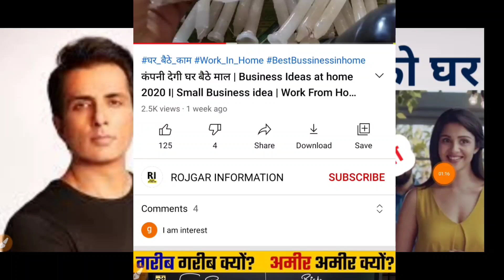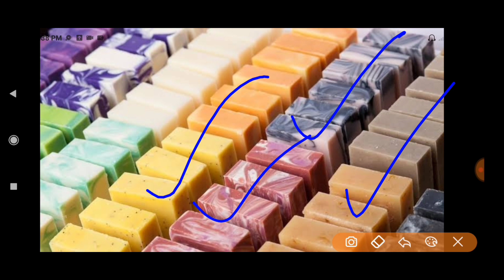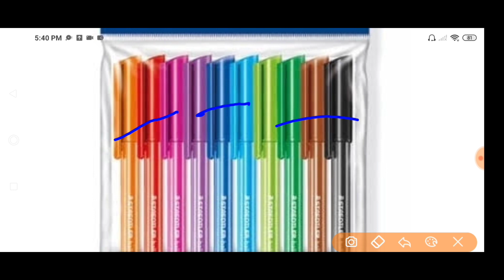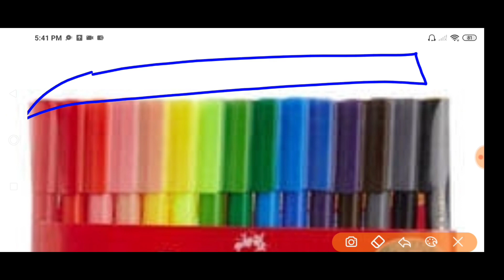कंपनी देगी घर बैठे माल | Business Ideas home 2021 | Small Business idea | Work From Home/ Sonu Sood/